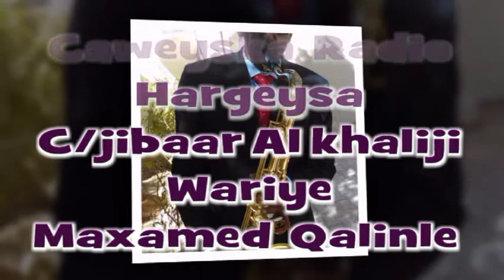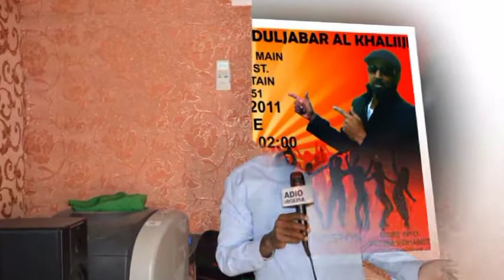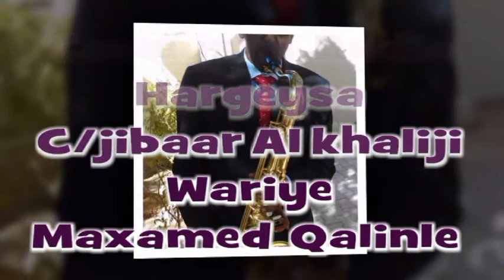AL KHALIJI OO WARAYSIYEY RADIO HARGEYSA QALINLE